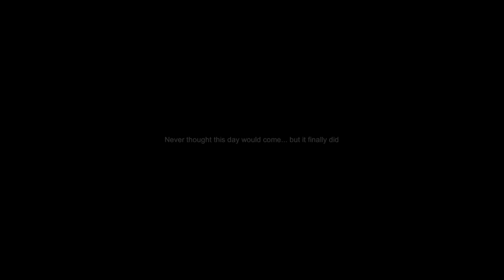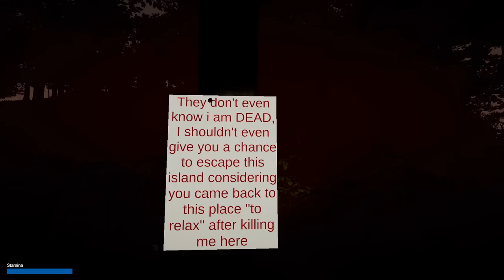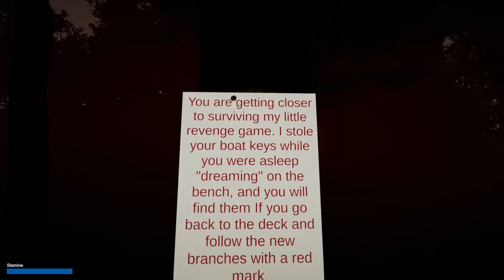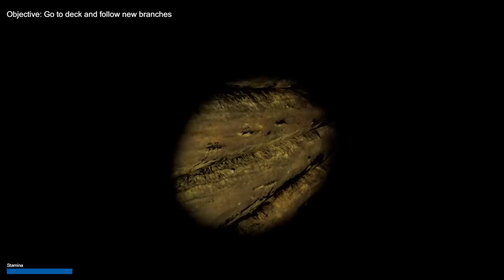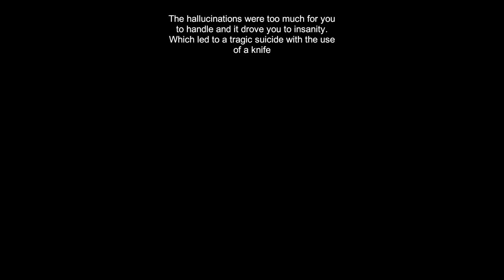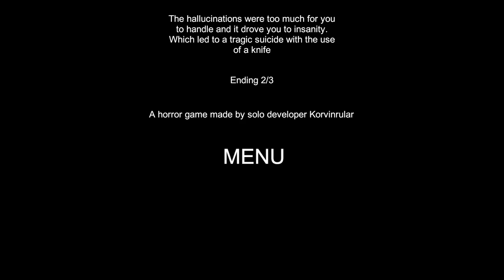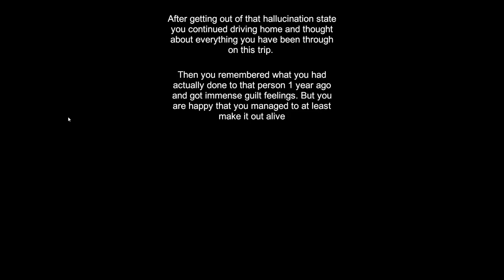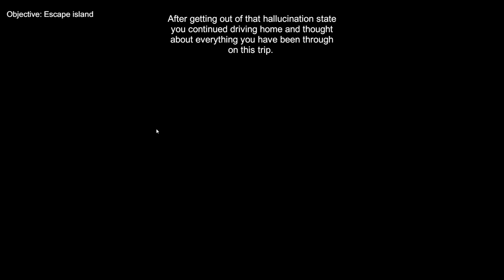A Lonely Cabin Trip - Indie Horror Game (No Commentary)